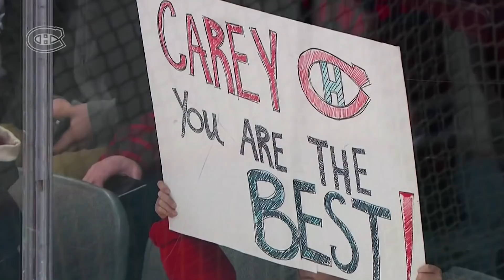Habs legends congratulate Price on surpassing Plante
Carey Price broke Jacques Plante's record for most games played by a Canadiens goalie on Tuesday, and was honored in-game with a video tribute.